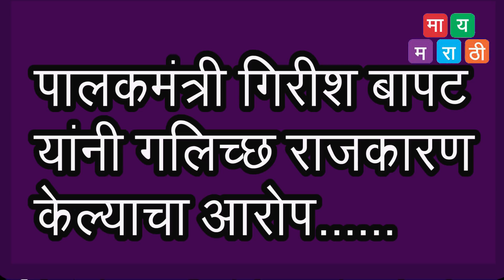शिवसृष्टीनंतर -खंडपीठाबाबत पुण्याची फसवणूक -गिरीश बापटांबाबत वकिलांमध्ये संताप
mymarathi.net  पुणे- मुंबई उच्च न्यायालयाचे खंडपीठ कोल्हापूर येथे व्हावे, यासाठी काल झालेल्या बैठकीत मुख्यमंत्री देवेंद्र फडणवीस यांनी सकारात्मक प्रतिसाद दिल्यानंतर आज पुण्याची फसवणूक झाल्याचा आरोप करीत पालकमंत्री गिरीश बापट यांच्याबाबत संताप व्यक्त करीत  पुणे जिल्ह्यातील वकिलांनी आज (गुरुवारी) कामकाजावर बहिष्कार टाकला ,आणि जोरदार घोषणाबाजी केली .बार असोसिअशन चे पदाधिकारी, तसेच अनेक वकिलांनी स्वयंस्फुर्तीने यावेळी निदर्शने केली या मध्ये  सुरेश बोराटे,राणी राम कांबळे , रुपाली पाटील ,मोहन वाडेकर , अॅड. सुहास पडवळ, अॅड. अतिश लांडगे, अॅड. सुनील कड, अॅड. संजय दातीर पाटील, अॅड. गणेश राऊत, अॅड. प्रसन्ना लोखंडे, अॅड. सुनील कड, अॅड. विक्रम यादव आदि मान्यवर सहभागी झाले होते .आता थांबणार नाही ... तर बापटांच्या घरावर मोर्चा .. असे इशारे यावेळी दिले गेले ..

मुंबई उच्च न्यायालयाचे खंडपीठ आपल्याच जिल्ह्यात व्हावे या मागणीसाठी पुणे आणि कोल्हापूर जिल्ह्यातील वकिलांनी सातत्यातने पाठपुरावा केला आहे. यासाठी मोर्चे, कामबंद आंदोलनेही झाली आहेत. परंतू बुधवारी मुख्यमंत्र्याच्या दालनात झालेल्या बैठकीत कोल्हापूर खंडपीठासाठी शंभर कोटी रुपयांची ठोक तरतूद करण्याती ग्वाही मुख्यमंत्र्यांनी दिल्याच्या वृत्त समजताच शिवाजीनगर न्यायालयातील वकीलांमध्ये खळबळ उडाली .

यावेळी बोलताना पुणे बार असोसिएशनचे अध्यक्ष अॅड. राजेंद्र दौंडकर म्हणाले, " मुंबई उच्च न्यायालयाच्या न्यायमूर्ती मंजुला चेल्लूर आणि मुख्यमंत्री देवेंद्र फडणवीस यांच्यासमोरच पुण्यात खंडपीठ व्हावे, अशी मागणी करण्यात आली होती. त्यावेळी न्यायमूर्ती चेल्लूर यांच्यासमोर या मागणीचा प्रस्ताव ठेवण्यासाठी समिती स्थापन करण्याचे आश्वासन देण्यात आले होते. परंतु काल झालेल्या बैठकीदरम्यान पुण्यातील खंडपीठाबाबत विचार न केल्यामुळे आज शिवाजीनगर न्यायालयातील कामकाज बंद ठेवण्याच्या निर्णय घेण्यात आला.दरम्यान, मुंबई उच्च न्यायालयाचे खंडपीठ पुणे येथे व्हावे, या मागणीसाठी आज पिंपरी-चिंचवड अॅडव्होकेटस बार असोसिएशनच्यावतीने देखील एकदिवसीय कामबंद आंदोलन करण्यात आले. पिंपरी-चिंचवड अॅडव्होकेटस बार असोसिएशनचे अध्यक्ष अॅड. राजेश पुणेकर म्हणाले, " महाराष्ट्र सरकारने पुण्यास खंडपीठ देण्याचे आश्वासन दिले होते पण ते खोटे ठरले. ही सरकारची नामुष्की असून वकिलांची व जनतेची फसवणूक आहे. कोल्हापूरला खंडपीठ मिळाल्याचा आनंदच आहे पण हायकोर्टात जाणारी सर्वात जास्त प्रकरणे ही पुण्याची असताना देखील पुण्यावर अन्याय का ? " असा सवाल देखील अॅड. पुणेकर यांनी बोलून दाखविला.माजी अध्यक्ष अॅड. सुहास पडवळ म्हणाले, " काम बंद करण्याची वेळ शासनाने आणली असून या निष्क्रीय शासनास लवकर जाग न आल्यास व पुण्यास खंडपीठ न मिळाल्यास आंदोलन तीव्र करणार" असल्याचे सांगितले.